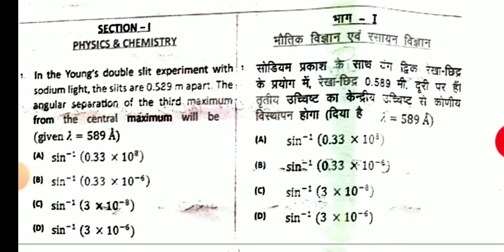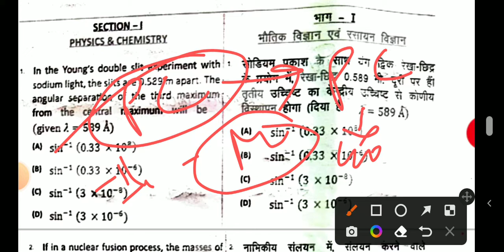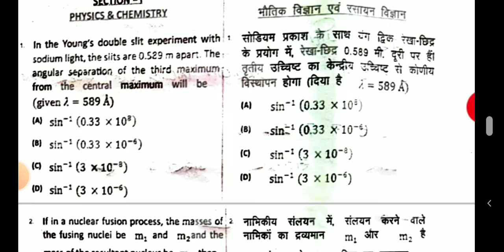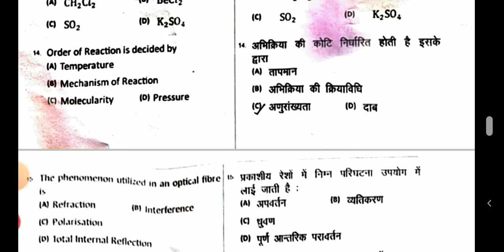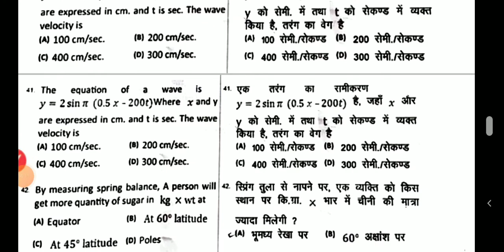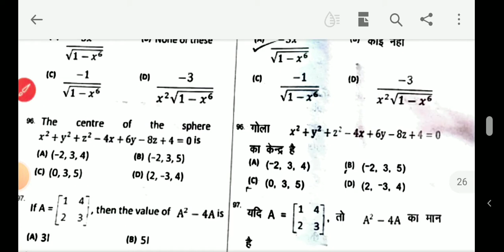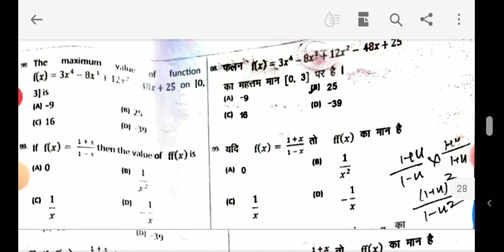polytechnic group i questions previous year paper || polytechnic Group I important questions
up polytechnic group K5 previous year question paper || polytechnic computer science exam paper 2022

8 दिनों में पालिटेक्निक प्रवेश परीक्षा की तैयारी कैसे करें || up polytechnic Group A Strategy

up polytechnic Group a kya hota hai || polytechnic group a syllabus 2022 || diploma in engineering